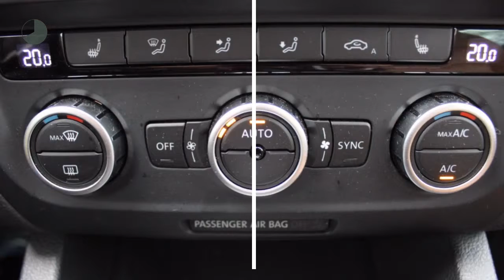Volkswagen Jetta 1.4TSI HYBRID 150pk Highline Executive DSG 14% | Leder